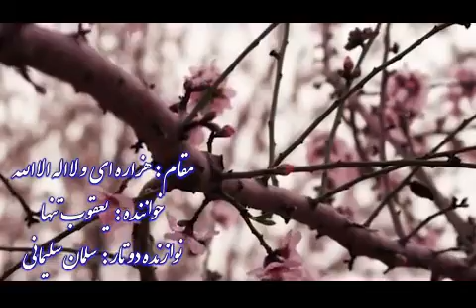"Experience the Enchanting Melodies: Persian Dotar with Masters Soleymani & Tanha.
dotar performance and folk singing  on the occasion of the beginning of spring and the ancient festival of Nowruz in Iran